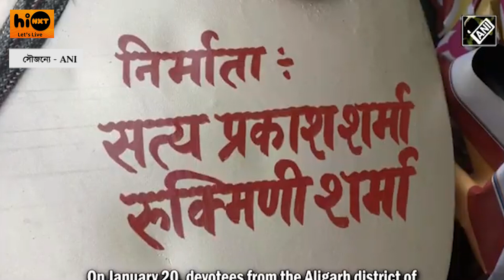GIANT LOCK FOR RAM MANDIR | RAM LALLA TEMPLE | রাম মন্দিরের জন্য দৈত্যাকার তালা-চাবি